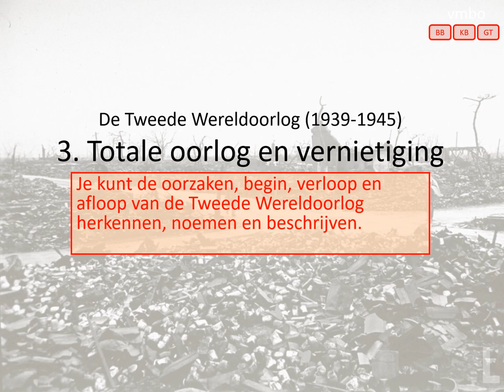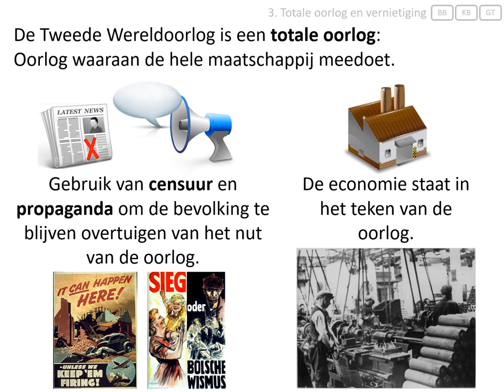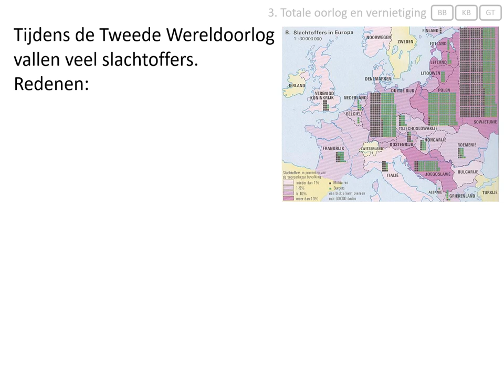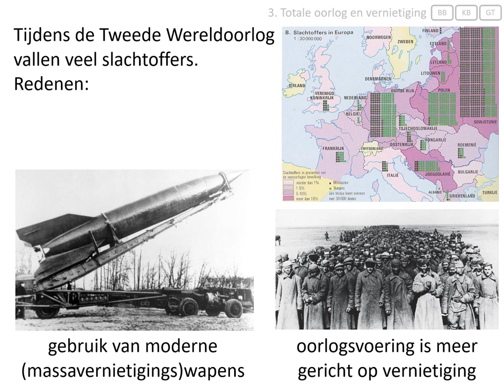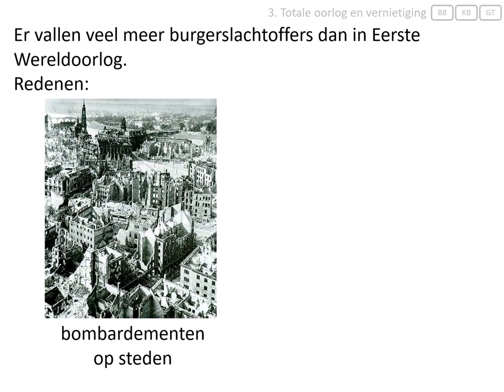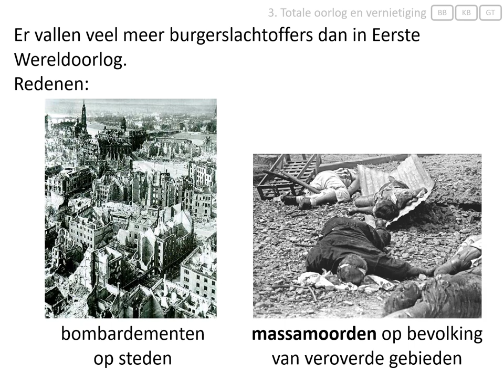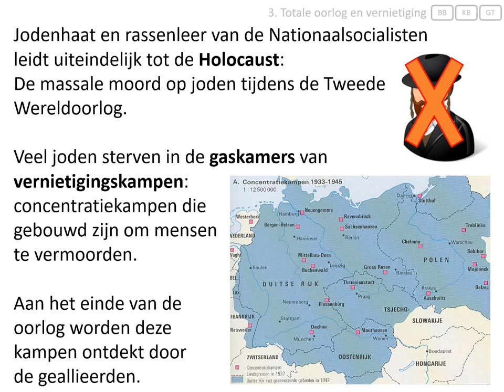3. Totale oorlog en vernietiging (vmbo eindexamen - de Tweede Wereldoorlog 1939-1945)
Deze video hoort bij het onderwerp 'de Tweede Wereldoorlog' van het eindexamen geschiedenis voor vmbo.
In deze video wordt uitgelegd:
- waarom de Tweede Wereldoorlog een totale oorlog was,
- waarom er zoveel slachtoffers vielen,
- wat de Holocaust was.

Afbeeldingen:
- eigen collectie